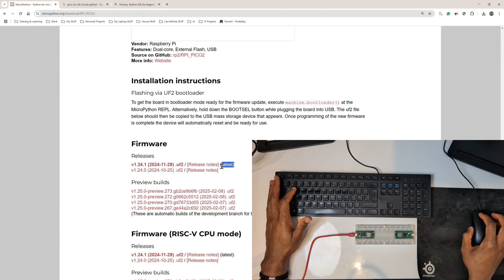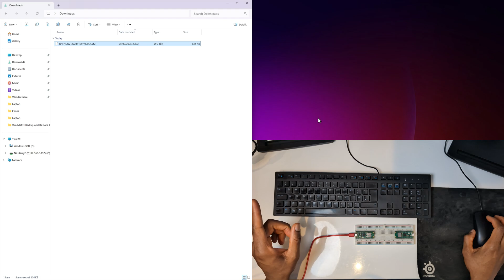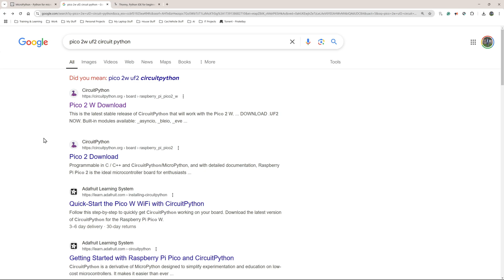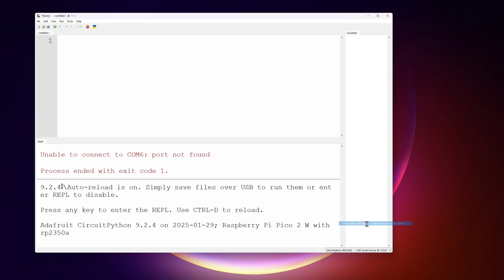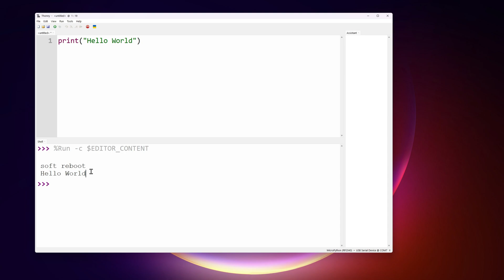Raspberry Pi Pico 2W Setup | MicroPython | Circuit Python | Thonny IDE | 2026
00:07 - Introduction and Pre-Requisites
00:28 - Connect Pico 2W Firmware Mode
01:01 - Download UF2 MicroPython Pi Pico 2W
01:43 - Transfer UF2 MicroPython To Pi Pico 2W
02:25 - Test MicroPython Pi Pico 2W and Thonny
03:17 - Connect Pico 2W Firmware Mode
03:35 - Download UF2 CircuitPython Pi Pico 2W
03:58 - Transfer UF2 CircuitPython To Pi Pico 2W
04:48 - Test CircuitPython Pi Pico 2W and Thonny